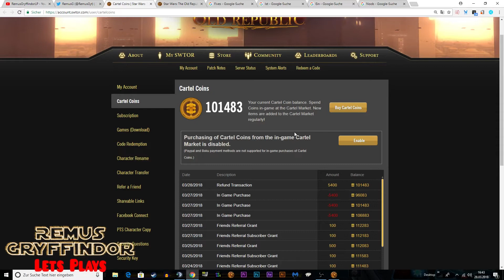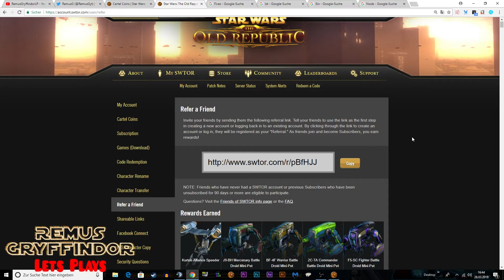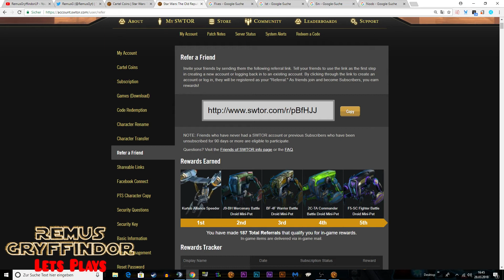Die beste Möglichkeit für viele Kartellmünzen? SWTOR [Guide|Tutorial] 2018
Ich spiele Star Wars The Old Republic und zeige Euch heute, wie man an extremst viele Kartellmünzen mit einer einzigen Möglichkeit rankommt.
Ausserdem spiele ich auf dem deutschen Server: Tulak Hord.

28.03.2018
112.000 Kartellmünzen war bereits mein maximaler Rekord! Und weitere Kartellmünzen habe ich ausgegeben und es kamen immer weitere dazu!
Wie mache ich es?
Es gibt eine einzige und wahre Möglichkeit, die sich als die BESTE bewährt hat.
Ich kann mir jedes Item aus dem Kartellmarkt kaufen, ohne überlegen oder irgendwelche zusätzlichen Kartelmünzen aufladen zu müssen. Jede Hyperkiste, jedes Lichtschwert oder Rüstungsset.
Wer diesen Luxus ebenfalls genießen will, muss nur das im Video gesagte befolgen.

Links:
Mein Freundeslink:

Ich bin in der Gilde Royal Guard (Gründer: Morfin Gryffindor, mein Bruder) und ich bin auch mit meinen anderen Charakteren Vitate, Marvolo-veradun und Mandâlore drin. Dort haben wir auch eine Gildenbank und ein Gildenschiff und wenn ihr reinwollt schreibt mir, Morfin, Avner-sirius oder meinen anderen genannten Charakteren einen PN oder in den Chat.
Auf T3-M4 haben wir die Gilde ebenfalls neugegründet.

Wenn ihr wollt könnt ihr das auch kostenlos spielen und zwar als Freetoplay (F2P), aber ihr habt einige Einschränkungen, wie zum Beispiel nur 2 Charaktere.